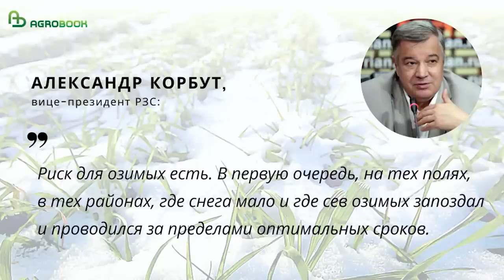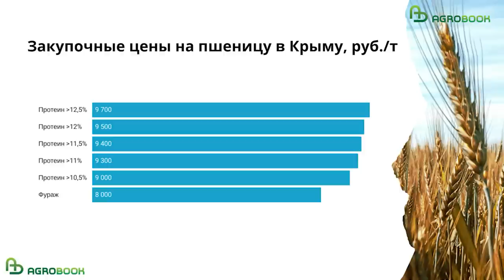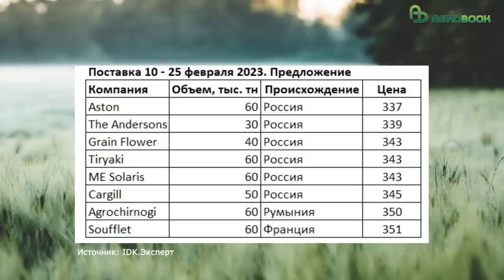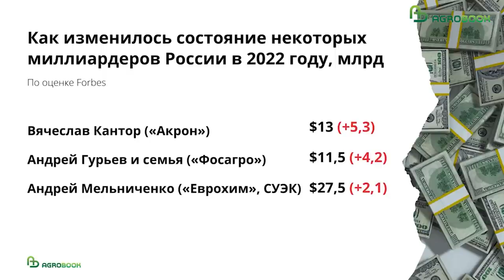Рейтинг Forbes возглавили российские производители удобрений. TOP Agrobook: обзор агроновостей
Новый календарный год начался с морозов, подсчёта денег у производителей минеральных удобрений и угрозы Минсельхоза недодать господдержку тем регионам России, где чиновники оказались нерасторопными. Эти и другие новости – сегодня в нашем обзоре

Мероприятия:
Зимняя зерновая конференция-2023. Интенсив для агрономов. Подробности

Международная выставка племенного дела, кормов, ветеринарии и технологий для животноводства, свиноводства, птицеводства и кормопроизводства Agros 2023

Таймлайн:
00:00 Начало
00:24 Озимый клин приморозило
02:47 Пшеница не дорожает и трудно продаётся
07:00 Экспорт рапса: Минсельхоз может увеличить пошлины
08:09 Минеральные удобрения оказались самым прибыльным бизнесом
10:32 Господдержка: за медлительность чиновников накажут регион
12:00 Клонированная корова дала потомство в России

Озимый клин приморозило
В первой декаде января многие регионы России столкнулись с аномальными морозами. В Центральном федеральном округе температура опускалась до -35, ещё хуже была ситуация в Поволжье и на Урале. В Уфе погода побила полувековой рекорд, когда столбик термометра снизился до 39 градусов мороза. В Якутии было – 60, а на севере Красноярского края мороз окреп до -73 градусов.
В южных регионах России понижение температуры было не столь значительными, и может быть, даже не аномальным, но двадцатиградусный мороз опускался на озимые поля, которые практически не имели снежного покрова. Впрочем, и там, где снежный покров был, аграрии не рады: чередование морозов и оттепелей может привести к образованию ледяной корки и выпреванию посевов.
Чем обернутся погодные аномалии для зернового клина, пока не ясно. Вице-президент Российского зернового союза Александр Корбут заметил, что однозначные выводы делать пока рано, но не исключено, что часть будущего урожая мы уже потеряли. Эксперт предупредил, что в  случае гибели озимых пересев яровыми культурами будет проводиться «по упрощенной технологической схеме». Грубо говоря, сельхозпроизводители постараются сэкономить на всём, а это неминуемо скажется на урожайности.
Росгидрометцентр прогнозирует, что и февраль в России будет морозным, правда, январских минимумов температура не повторит. В равнинной части Краснодарского края ночные морозы не превысят десяти градусов.

Пшеница не дорожает и трудно продаётся
Какой бы урон не нанесла погода озимому клину, без пшеницы в следующем году Россия точно не останется. Согласно уточнённым данным Росстата, урожай зерна в 2022 году в чистом весе составил 153,8 млн тонн, в том числе 104,4 млн тонн пшеницы.
Все излишки трейдеры стараются как можно быстрее вывезти за рубеж и добились в этом определённых успехов. Так, экспорт пшеницы в декабре, по оценке «Русагротранса», составил 4 миллиона 540 тысяч тонн – это больше, чем ожидали аналитики. В январе, если позволит погода, экспорт должен стать рекордным – 3 миллиона 260 тысяч тонн. Но запасы зерна всё равно останутся очень высокими. «СовЭкон» оценивает их в 16 млн тонн, ИКАР – в 17 млн тонн.
В «СовЭконе» отметили, что для аграриев начало 2023 года может быть удачным окном для продажи части зерна по привлекательным ценам. «В целом мы рекомендуем фермерам при любых скачках цен продавать часть запасов», — отметил Андрей Сизов.

Экспорт рапса: Минсельхоз может увеличить пошлины
В СМИ появилась информация, что Минсельхоз России может повысить пошлины на экспорт рапса с 1 марта и вместе с тем. В настоящее время экспорт маслосемян рапса запрещён, исключение составляет лишь пункт пропуска Забайкальск, поставки через который облагаются базовой ставкой в 6,5%, но не менее 11,4 евро за тонну. Такой порядок будет действовать до 28 февраля включительно.

Минеральные удобрения оказались самым прибыльным бизнесом
В начале января журнал Forbes всколыхнул общественность списком самых разбогатевших в 2022 году миллиардеров России. Список возглавили бизнесмены, связанные с производством минеральных удобрений: владелец долей в «Акроне» Вячеслав Кантор и в «Фосагро» Андрей Гурьев. Кроме того, в список попал бывший член совета директоров «Еврохима» Андрей Мельниченко. Он на четвёртой строчке.

Господдержка: за медлительность чиновников накажут регион
Минсельхоз России решил повысить ответственность регионов за своевременное доведение средств господдержки до аграриев. Причём очень интересным способом.
Минсельхоз предлагает на 10% снизить лимиты субсидий из госбюджета тем субъектам РФ, где региональные власти в течение первого квартала финансового года довели до получателей менее 40% общего объема субсидий.

Клонированная корова дала потомство в России
Ученые Федерального исследовательского центра животноводства получили теленка от клонированной ранее коровы, сообщили в пресс-службе Министерства сельского хозяйства Московской области.